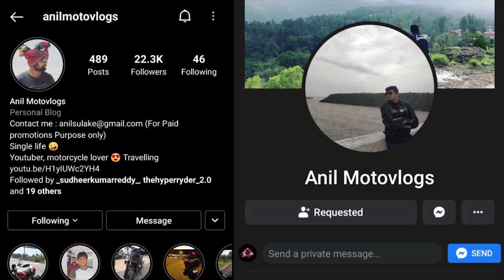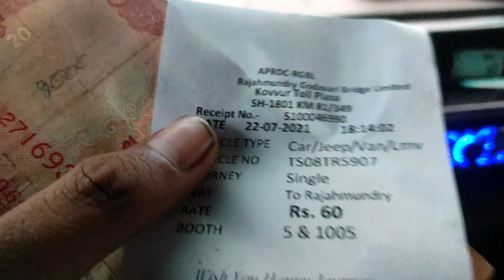చివరికి ఆంధ్ర కి Permit ఐతే వచ్చేసింది | Truck Vlog | Episode-3 | Anil Motovlogs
THE END